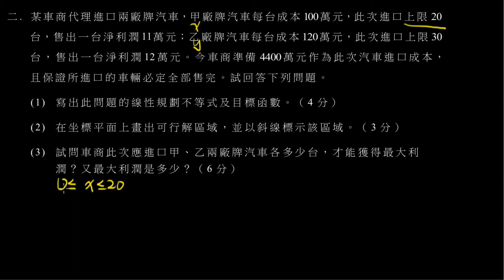【指考數乙】107 計算2：汽車銷售的線性規劃